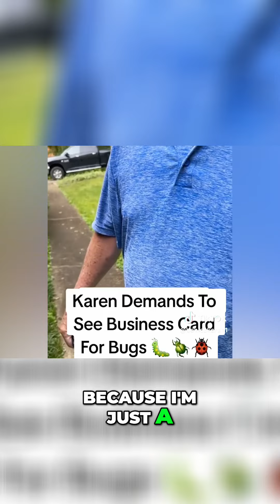Kayak Fails and Christmas Light Showdowns!